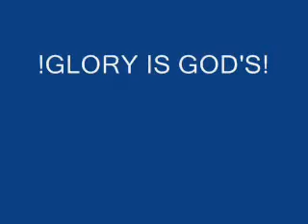Attitude of Praise